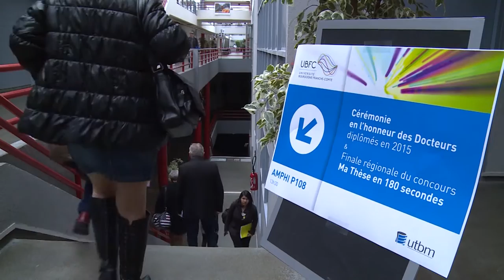Finale régionale 2016 de ma thèse en 180 secondes à l'UTBM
Finale régionale 2016 Bourgogne Franche-Comté de ma thèse en 180 secondes à l'UTBM.

Un événement de l'Université Bourgogne Franche-Comté

© UTBM / Time Prod 2016